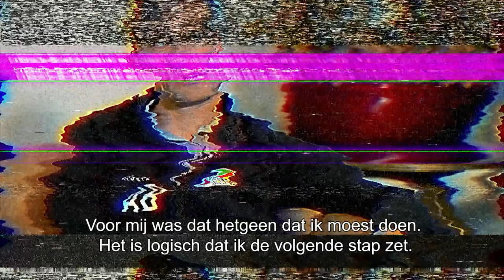Alexander Blessin praat op Eleven Sports